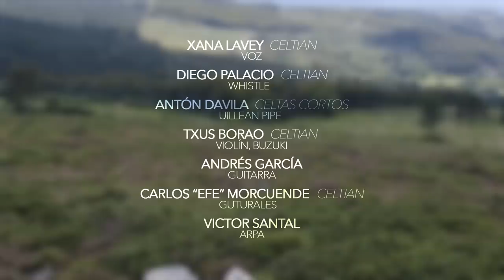Eluveitie - A Rose for Epona Cover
Hoy os traigo un cover muy especial que algunos de mis compañeros de Celtian y yo hemos grabado junto a nuestros amigos Antón Davila (Celtas Cortos) a la gaita irlandesa, Andrés García a las guitarras ( y quien ha editado, mezclado y masterizado el cover), y Victor Santal al arpa.

Han pasado ya algunos meses desde que grabamos este cover, y como podéis comprobar, casi todos estamos en distintos lugares... Esto se debe a que grabamos los videos cuando faltaba poco para que terminara el estado de alarma en España, y aprovechando las primeras salidas, nos fuimos a grabar a estos maravillosos entornos, que corresponden mayoritariamente a Asturias y Galicia.

Nuestra querida Elena ha sido la encargada de editar esta pasada de vídeo, a parte de grabar los planos de Txus y Andrés. Nos van a faltar vidas para agradecerle todo lo que hace por nosotros. Muchísimas gracias Elena💚💚

Siguiendo con los agradecimientos: como podéis ver, los planos de Antón Davila están hechos con drones, y esto ha sido gracias a Aerocámaras.es, con un resultado tan bonito como el que podéis ver en el video. Muchas gracias a Alberto Pájaro Dacosta (operador de cámara) y a Borja Rodríguez Domínguez (piloto de dron).

Siéntete libre de comentar y sugerirme canciones para versionar próximamente.